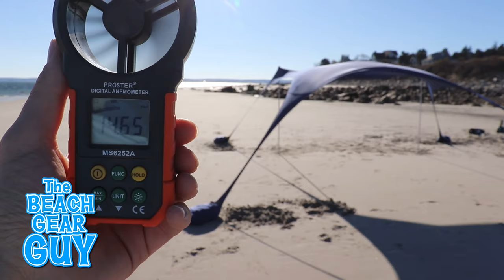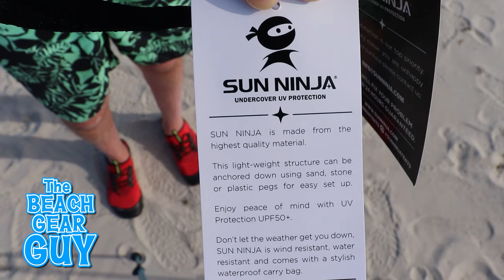Sun Ninja Beach Tent (WIND TEST) Set Up & Review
This action packed review video will show you the highlights as I set up and test out a Sun Ninja Sun Shade.

➤ SUN NINJA (10x10 FT 4 Pole, Royal Blue) [FEATURED IN THIS VIDEO] on AMAZON

➤ SUN NINJA (10x10 FT 2 Pole, Navy) on Amazon

➤ SUN NINJA (7x7.5 FT 4 Pole, Royal Blue) on AMAZON

➤ SUN NINJA (7x7.5 FT 2 Pole, Royal Blue) on AMAZON

I don't want to give too much away in this description, but you'll get to watch me set up this beach tent a windy day at the beach.  You'll also get to see how this Sun Ninja beach tent fares against to guys and a garden house.

If you're thinking about buying a Sun Ninja, but you're not exactly sure if it's the sun shade for you,  I think watching this video will be eight minutes and nine seconds well spent.

➤  I've indexed the time code so you can skip around this video.

0:01  Is the Sun Ninja really both wind and water resistant?

0:27  Everything in the carrying bag

0:53  Why is wind direction so important.

1:24  How I set up the Sun Ninja sun shade on the beach. (set up Instructions)

1:46  Windy day set up

2:29  Raising up the sun shade

3:10  Windy day beach tent fixes

4:32  Water resistance test (Part One)

5:28  Water resistance test (Part Two)

6:12  Checking out the height

6:29  UPF 50+ Sun Protection

6:45  The Sun Ninja difference

7:04  Last look at the carrying bag

7:12  Sun Shade options

7:28  Is this beach tent worth the $159.95?

7:44  Future epic beach shade video

8:01  You're awesome for watching my full review video!